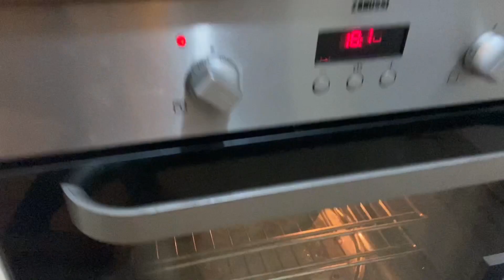Mantra ka birthday celebration kiya.🏡banaya cake & pizza